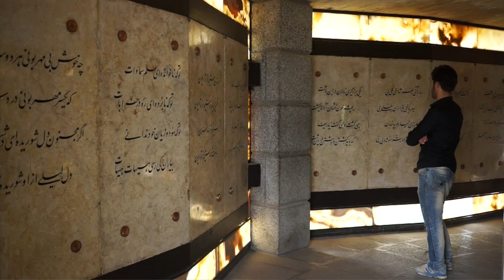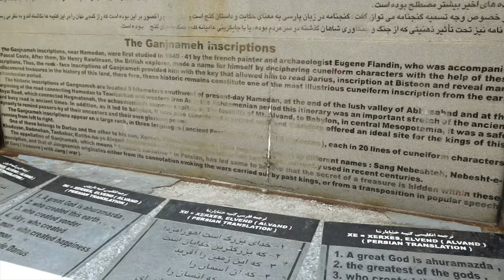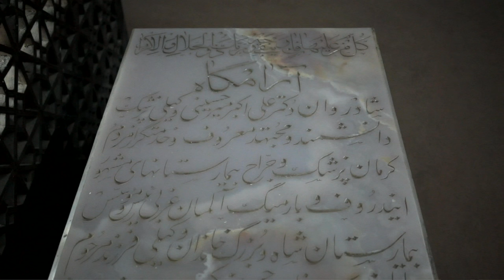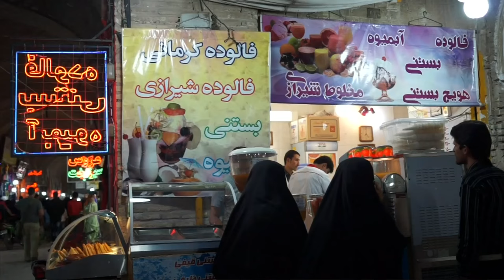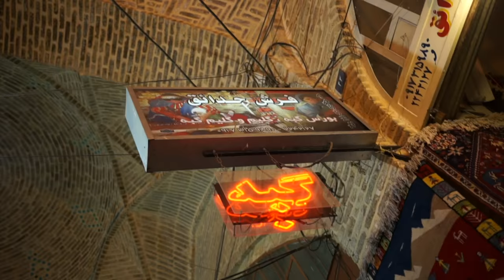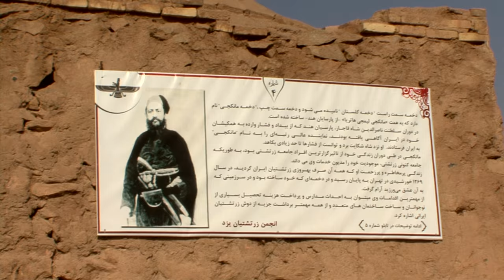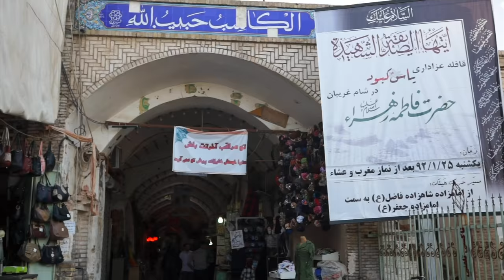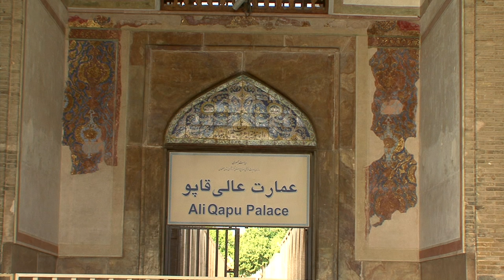Persia (Asia) Vacation Travel Video Guide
Travel video about destination Persia.
Invasions, battles and revolutions always dictated the numerous great empires which developed on Persian soil and the kingdom of Meder was the country’s first great empire, with Hamedan its capital and one of its oldest, continuously inhabited cities. Although the Achaemenid made Hamedan one of its summer residences, they also built their headquarters there, a sprawling city system in the form of a large camp. Dareios The Great began construction of Persepolis shortly after he had attained power as Third Emperor of Persia. Although he already had two capital cities, Pasargadae and Susa, he wanted to present to the world a third impressive city.  During several decades of construction the glorious total work of Persian-Achaemenid art was achieved.  Todays ruins, former residence of the Achaemenid Empire, are one of the greatest and most impressive palace complexes in the world. From the Middle Ages, Shiraz had a well-developed network of quantum, underground drains that continue to nourish a number of gardens.  The Mongols left Shiraz undamaged but the Afghans conquered, destroyed and looted the city until finally a Kurd, Karim Khan Zand, established a trading centre there, protected by a citadel, which became the capital of his empire. After Teheran and Yazd, Kerman has the third largest community of followers of the teachings of Zarathustra, with attendant fire temples.  The Ganj Ali Khan Complex has a large courtyard with a water pool and is framed by arcade passages, a mosque, caravanserai, bath house and bazaar. Shiite Islam became the state religion and several golden dynasties followed until Persia became an empire with a long and remarkable history.